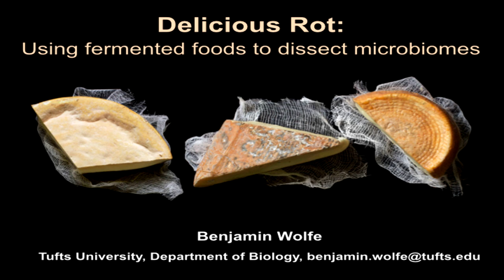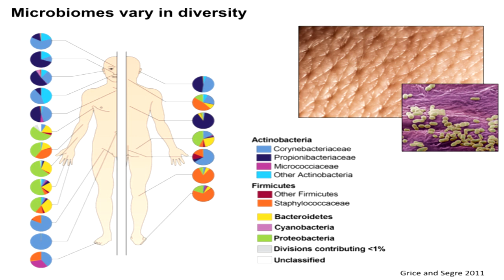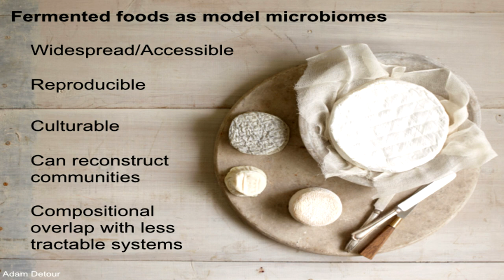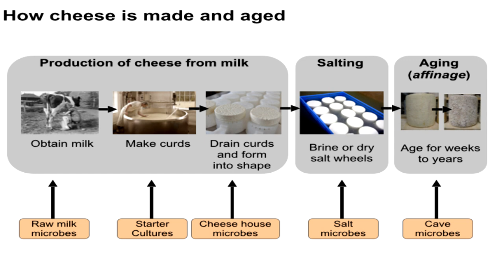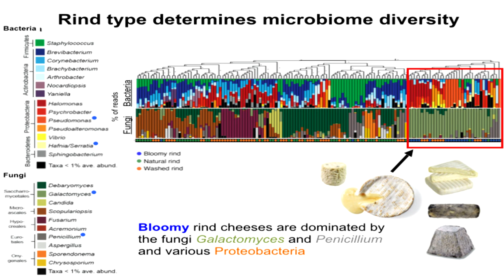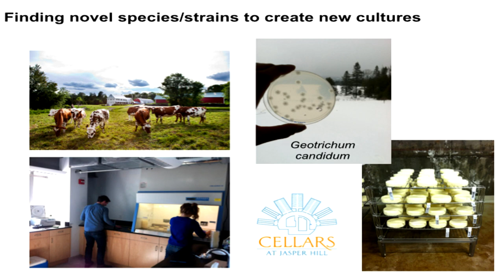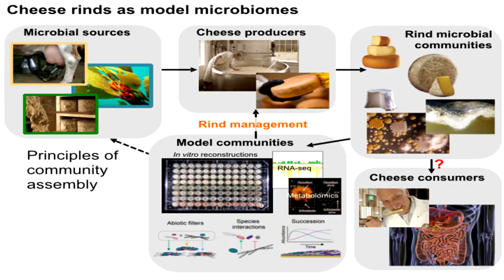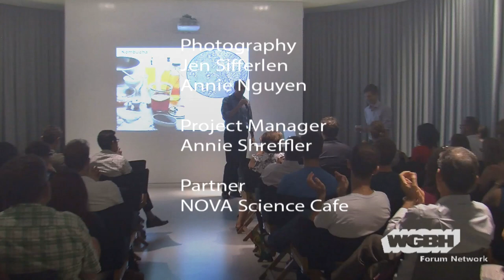Delicious Rot: Unlocking Secrets of the Microbial World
Humans have been using microbes to make fermented foods such as cheese, miso, and beer for thousands of years. Benjamin Wolfe, Asst. Professor of Microbiology at Tufts University, will discuss how these traditional foods are now serving a new purpose - as model ecosystems for microbiologists. From microbial war and peace on Camembert to the funk in your homemade kimchi, learn how some of your favorite foods are changing our understanding of the microbial world.